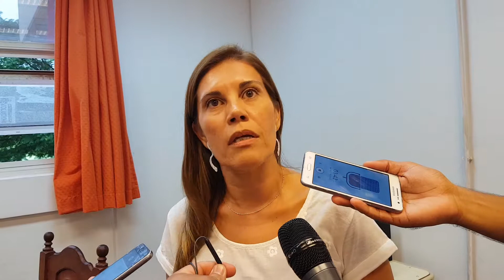Dia de la Mujer: Gabriela Aguirre del SIDIUNLAR